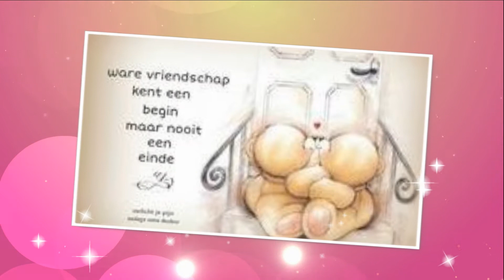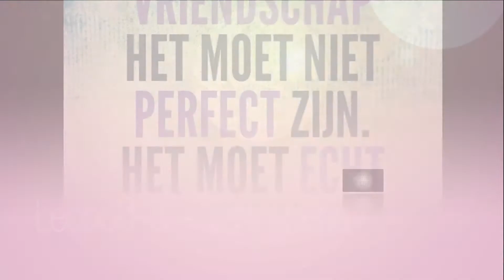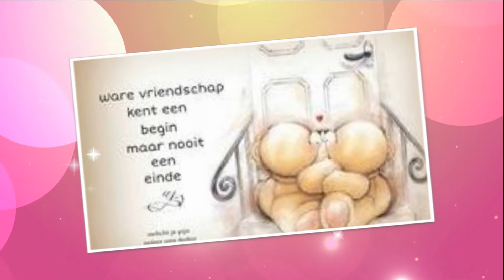Leopold3 Een vriend